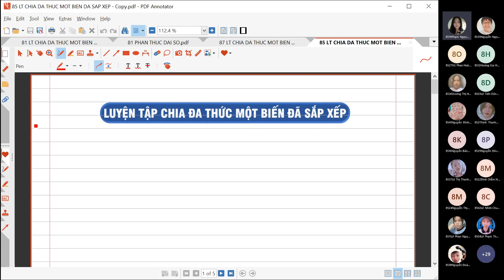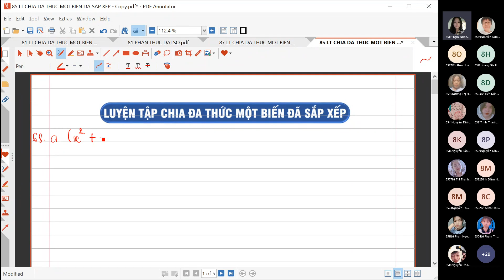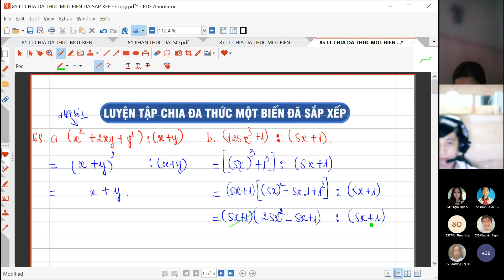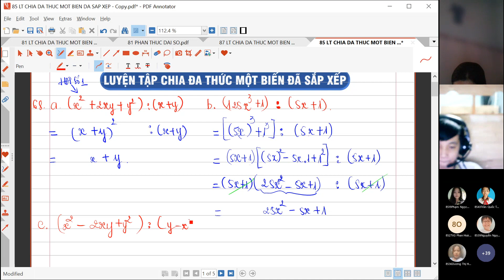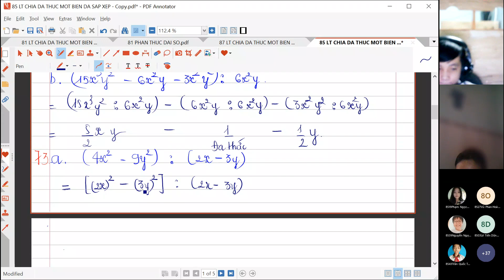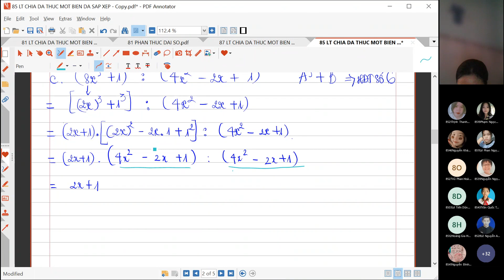TUẦN 10 - TOÁN 8 - ĐẠI SỐ - TIẾT 20 - CHIA ĐA THỨC MỘT BIẾN ĐÃ SẮP XẾP (TT)